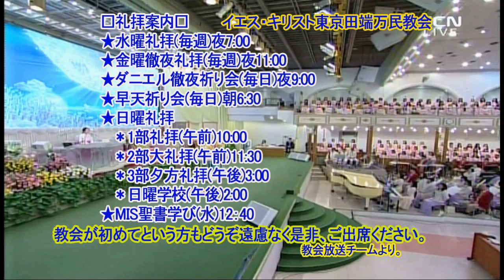人が従わせるべきからだの行い(２)(韓国語)イスジン牧師2019.5.12主日大礼拝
★→主日礼拝
2部大礼拝・午前１１：３０
金曜日午後１１：００
★→水曜礼拝
水曜日午後７：００
毎日９：００

人が従わせるべきからだの行い(1)
今日からは、私たちが認識できずに行ってきた非真理と肉のに属することは何であり、神の子どもとして備えるべき振舞いと姿は、どのようなものか調べてみます。これに対して6つの分野の考え(思い)や心、目、耳、口、姿勢に分けて説明します。メッセージを通じて、神の子どもとして欠点のない、世の中で光の実を結ばれるように願います(ピリピ2:15)。
それでは、私たちは何を基準に学び、行うべきでしょうか。 それは私たちの救い主になり、花婿になった主イエスです。 主がどんなことを考えて心に抱いて、何を見て聞いておっしゃったのか、その姿勢はどうだったのか、詳しく調べてみましょう。